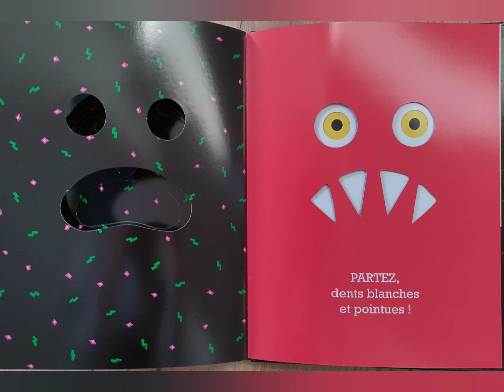Histoire : Va-t'en, Grand Monstre Vert!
Histoire racontée "Va-t'en, Grand Monstre Vert!"
Auteur : Ed Emberley